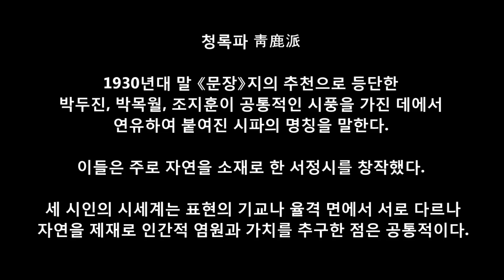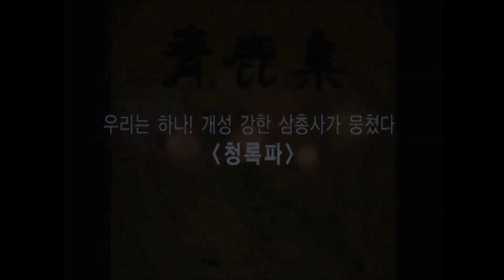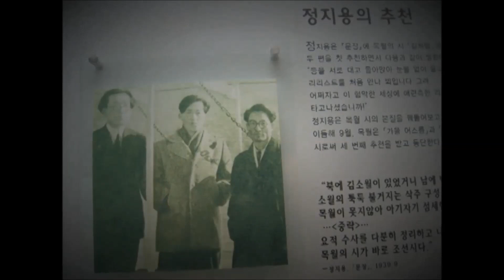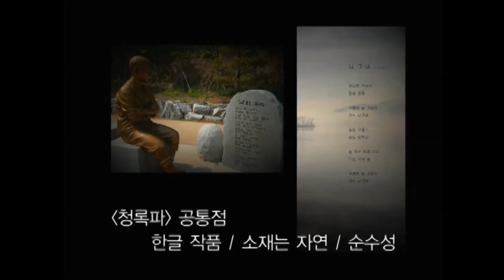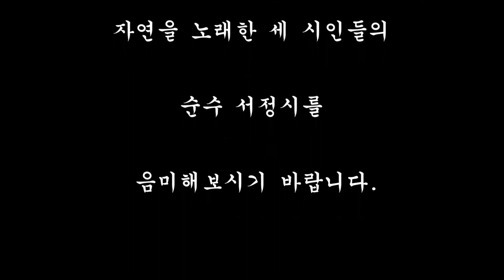제42회 대구경북우리가곡부르기(청록파 시인과의 만남) 청록파 소개 영상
제42회 대구경북우리가곡부르기(청록파 시인과의 만남)
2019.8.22(목) 오후6시30분 한영아트센터 안암홀
피아노 : 배근형
촬영 : 김정태, 백승호

1.인사말 및 내빈 소개              이상민 회장

2.박목월 특집
시낭송 나그네(박목월시)      시낭송가 이정아
1)이별의 노래(김성태곡)       소프라노 박지영
2)사월의 노래(김순애곡)       소프라노 이경자
3)봄비(김경종곡)                    바리톤 박동석
4)그리움(이수인곡)              소프라노 최정윤
5)달무리(윤이상곡)              소프라노 김경선
6)산이 날 에워싸고(박원준곡)소프라노 김미자

3.박두진 특집
시낭송  해(박두진시)          시낭송가 이상화
1)꽃구름속에(이흥렬곡)       소프라노 최미영
2)하늘(심순보곡)                      테너 김일주
3)저 고독(한성훈곡)            소프라노 김은애
4)낙엽(김용호곡)                소프라노 이애리
5)도봉(이철우곡)                   바리톤 이상민

                Intermission

4.함께 부르기
도라지꽃(조지훈시 송재철곡)소프라노 박월선

5.조지훈 특집
시낭송  사모(조지훈시)       시낭송가 김금주
1)낙화(심순보곡)                소프라노 김은정
2)완화삼(김정길곡)             소프라노 김성림
3)마을(박영주곡)                      테너 이강훈
4)마음(김정수곡)                소프라노 이유향
5)고풍의상(윤이상곡)          소프라노 윤정희

6.초청성악가                소프라노 장민수
1)이별의 노래(박목월시 김성태곡)
2)마을(조지훈시 박영주곡)

7.함께 부르기
박꽃(박목월시 김연준곡)            연주자 합창